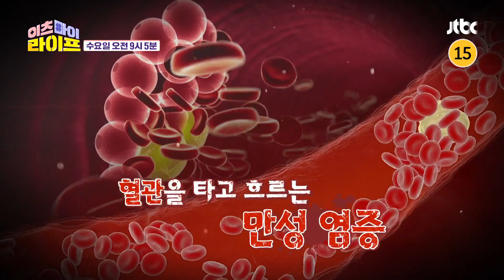이츠마이라이프 23회 예고편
우리 몸에 차곡차곡 쌓여
질병이 되는 만성 염증!

혈관을 타고 흘러 목숨을 위협하는
🚨 '고혈압, 당뇨, 암' (= 3대 질환) 유발 🚨

3대 질환을 예방하는 방법은?!

〈이츠마이라이프〉 3월 15일 수요일 오전 9시 5분 방송에서 확인하세요~